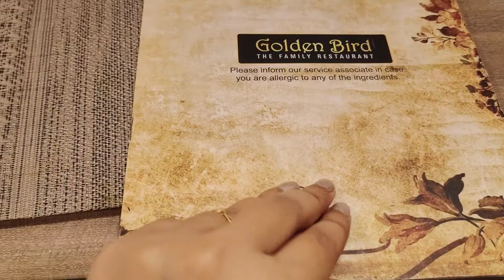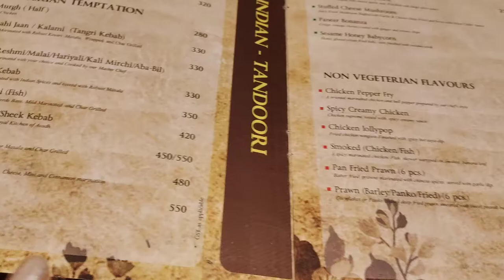Ruhi 1st birthday day | देखिये कैसे बनाऐ रूही की जनम दिन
indian vlogger,
indian vlogger jeetu,aaindian vlogger soumali,
indian vlogger jaya,
indian vlogger soumali funny video,
indian vlogger soumali new video,
indian vlogger jeetu new video,
indian vlogger anshu new video,
indian american vlogger v unbeatable,
indian vlog with shikha,
indian vlog wedding,
indian wife vlog,
indian wedding vlog 2019,
indian hair wash vlog,
indian wedding shopping vlog,
indian wife cleaning vlog,
indian woman vlog,
indian vlog yoga,
indian vlog youtuber,
sonal yadav indian vlog,
indian youtuber swaranjali vlog,
indian youtuber neelam vlogs,
indian youtuber nisha vlog,
travel vlog indian youtuber,
new zealand vlog indian,
zurich vlog indian,
indian zoo vlog,
zimbabwe vlog indian,
indian study vlog class 10,
indian backpacker vlog 1,
indian soldier 1 vlog,
indian study vlog class 12,
indian mom studio vlog 1,
indian backpacker vlog 13,
16th birthday vlog indian,
indian study vlog class 11,
indian no 1 vlogger,
limitless indian 1 vlog,
mannya indian vlogger 1,
indian vlog 2020,
indian backpacker vlog 3,
3 indian vlogger,
3 indian bloggers,
top 7 indian bloggers,